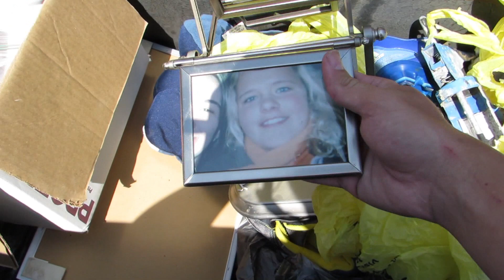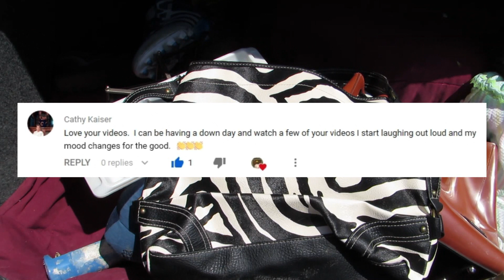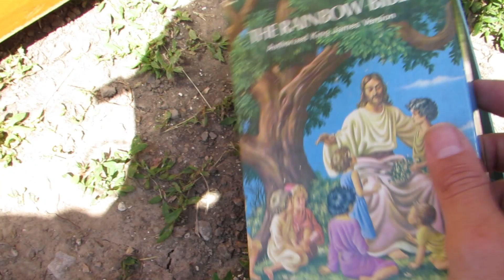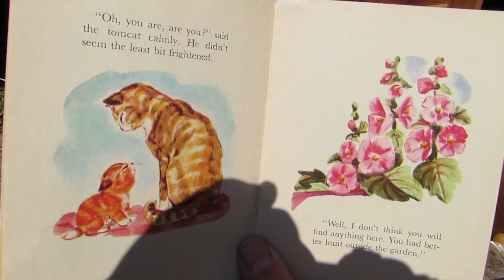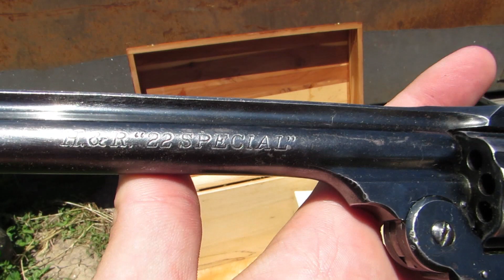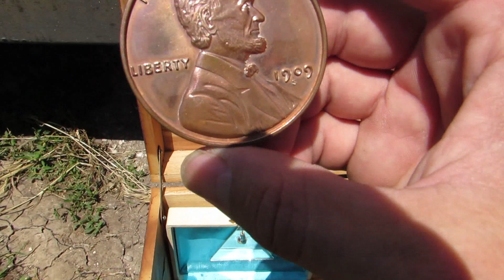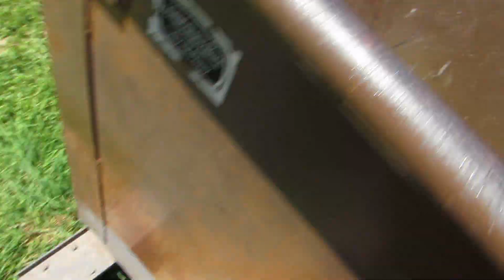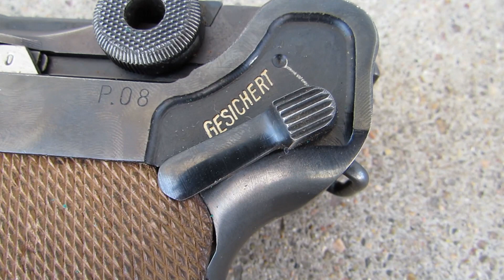Found World War II Guns in Mystery Box Dumpster Diving #266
I went dumpster diving at the thrift store where i find clothes, World War II pistol guns, antique mystery box, treasure chest, jewelry, gold, silver, electronics, H&R 22 special revolver, p08 Luger, toys, shoes, bags, dishes, china, free stuff lots of free stuff, thats right free money, hope you enjoy watching my videos on dumpster diving as much as i enjoy making dumpster diving videos,

Most of my dumpster diving finds I give away to someone that can use it in my community, sale it at my yard sale i have once a year or i take it to another thrift store in a different town.

I Am not selling my finds to my subscribers or giving stuff away to people online, i only give stuff to people in my town and community  so please don't ask, please dont try and talk me into it, respect my decision, im not going to mail anything to anyone no more, its not worth it to me, im not giving my address out and
a P.O. Box will not help , i live in a very small town! people try and come to my house and cause trouble and the lady at the post office keeps complaining

this thrift store is only open once a week and is located in the Center of the USA in a very small town, this place is ran by wasteful old ladies that are in charge of the churches. They donate there time and do not make any money for themselves, the money made is put into the churches. They sell clothing, shoes, purses, they have a small toy box with very few toys, a few kitchen items, a few tables with random junk on it and thats about it